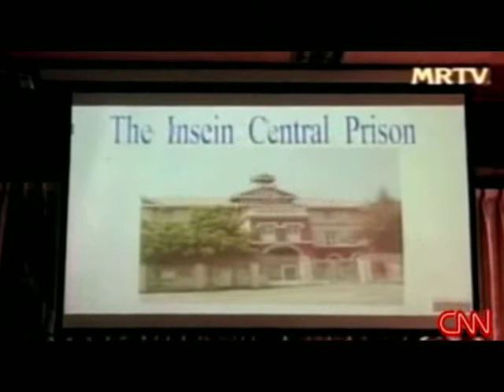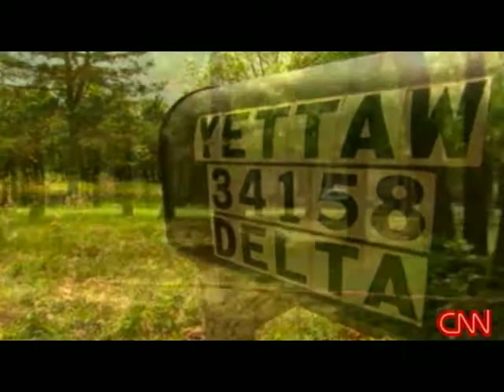AC360 with Ani DiFranco on Aung San Suu Kyi, John Yettaw and Burma, May 15, 2009.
AC360 segment on Burma from May 15, 2009.

For more on Ani & company's 2004 trip to Thailand and Burma,